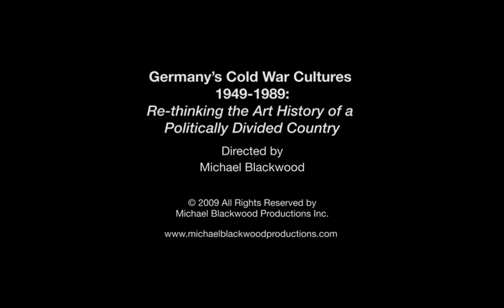Germany's Cold War Cultures 1949-1989 [trailer]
GERMANY'S COLD WAR CULTURES 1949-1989
Re-thinking the Art History of a Politically Divided Country

Amazon Video:

During the Cold War (1949-89) in both Germanys, the creation of art, its reception, and its theorization were closely linked to the respective political systems: the Western liberal democracy of the Federal Republic of German ( FRG ) and the Eastern communist dictatorship of the German Democratic Republic (GDR). In reaction against the legacy of Nazism, both Germanys revived pre-World War II German artistic traditions. This exhibition examines the internalization of historic German art, the increasing importance of popular and mass culture, the fashioning of two distinct national identities, and the engagement with Germany 's political and artistic past. By tracing the political, cultural, and theoretical discourses in both German art worlds, the exhibition shows the role of conventional art, new media, new art forms, popular culture, and particular domestic and international contemporary art exhibitions that played a role in the establishment of German art in the postwar era.

We accompany Stephanie Barron, curator of the exhibition, and Sabine Eckmann, curator of the exhibition catalogue on a walk-through of this critical re-consideration of German post-WWII art. They retrace the curatorial reasoning for the selection of works by artists which would best reflect the key social and political developments on both sides of the iron curtain during those 4 decades. "Art of Two Germanys: Cold War Cultures" is the third ambitious exhibition on 20th century German art curated by Stephanie Barron at the Los Angeles County Museum, after "Degenerate Art: The Fate of the Avant-Garde in Nazi Germany" and "Exiles and Emigrés: The Flight of German Artists from Hitler".

The walk-through of the exhibition is enriched by rare historic film footage of East and West Germany as well as of the participating artists.

The exhibition "Art of Two Germanys/Cold War Cultures, 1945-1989" was organized by the Los Angeles County Museum of Art in cooperation with Kulturprojekte Berlin GmbH, Dr. Eckhart Gillen, co-curator.